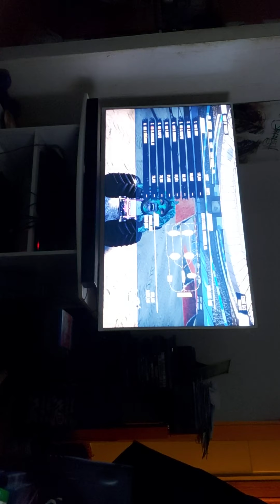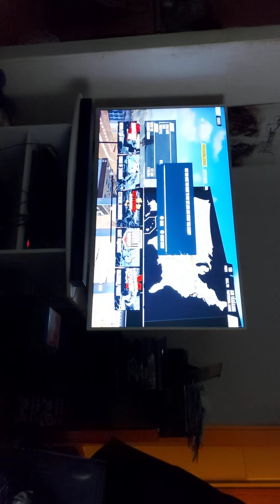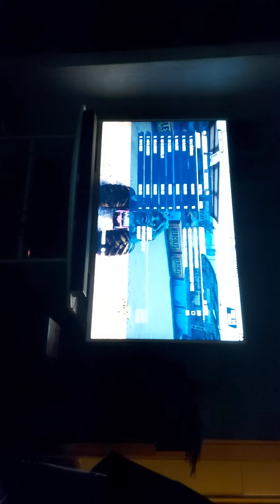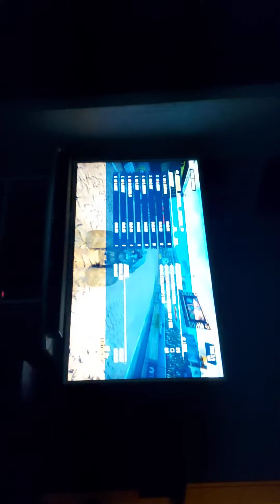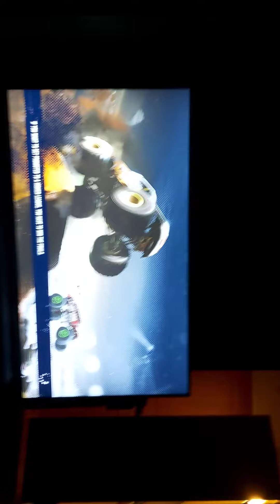Testaaja-Tero pellailoo taas Monster Truck Championshipia (jostain syystä tallentanu väärinpäin)